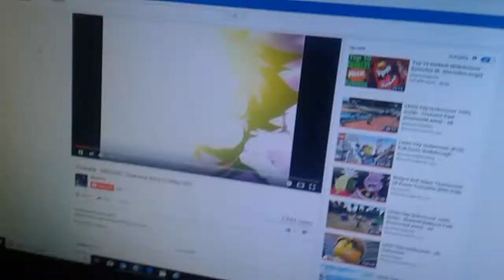March 1, 2019